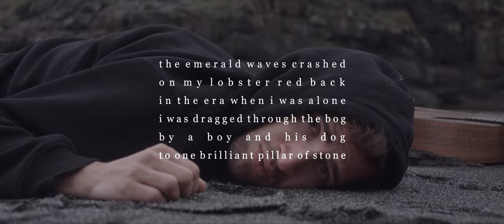Thomas K. Pope - Pillars no. 1 (Conquest)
_pillars no. 1 EP releases 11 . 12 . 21_
_ig: @thomaskpope_